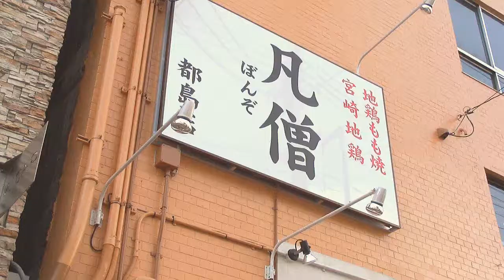焼鳥 凡僧(ぼんぞ) 都島店[majiTV]